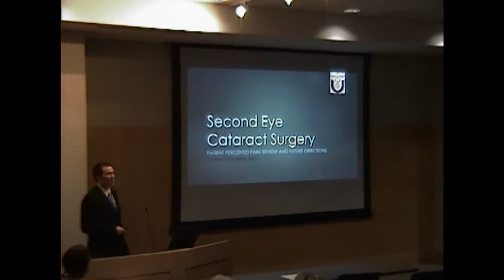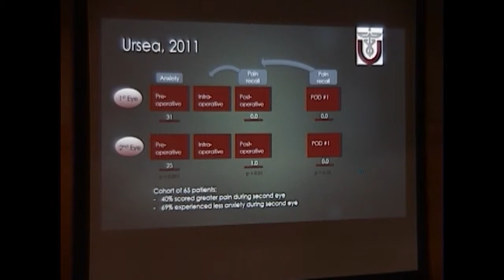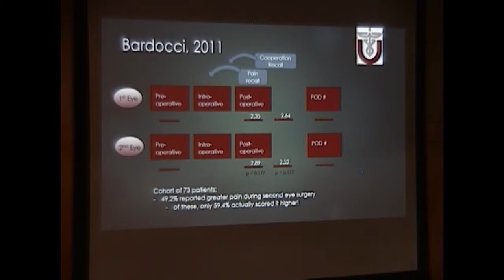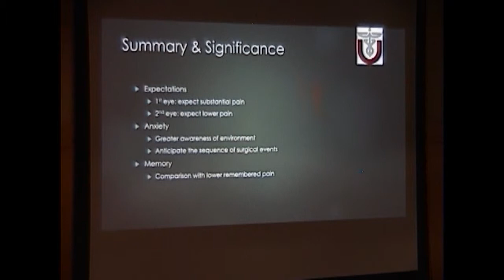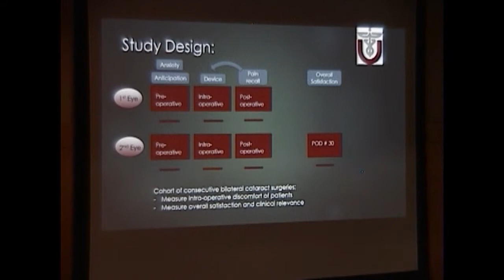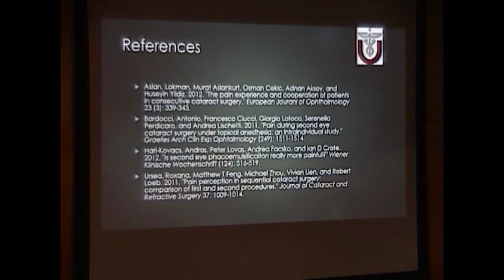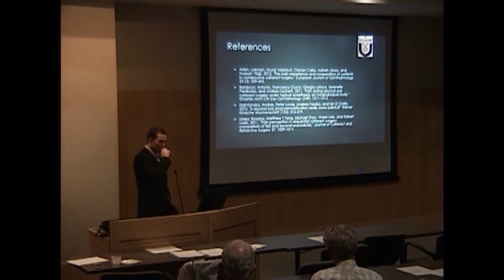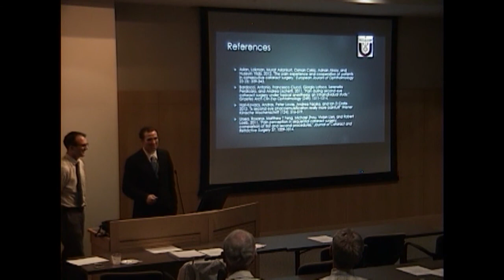Second Eye Cataract Surgery: Patient Perceived Pain review and Future Directions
Title: Second Eye Cataract Surgery: Patient Perceived Pain review and Future Directions
Author: Martin De La Presa